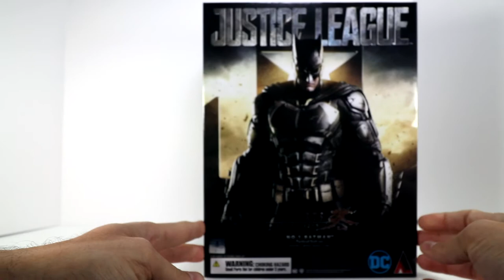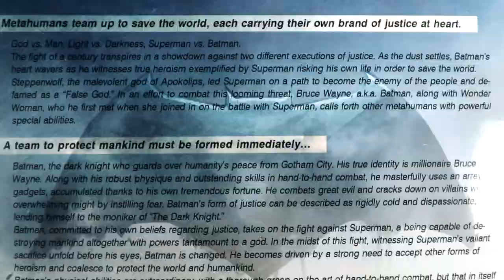Batman Tactical Suit Play Arts Kai (PAK) Square Enix Justice League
I review the Square Enix Play Arts Kai (PAK) Justice League movie tactical suit version Batman action figure.  This collectible toy stands approximately 10" tall and is highly detailed and articulated for great looks and action posing.  I hope you like the video.

Dan14thPrime is a channel where I share various toys and collectibles of interest to me personally, such as Transformers, Hot Toys, Marvel and DC characters and more.  The toys and collectibles that I check out and share may be something cheap and easy to pick up for fun, or very expensive for adult collectors.  Either way, I try to spend an appropriate amount of time to show you around the figure, if you just want to check it out, and provide you some purchase considerations, if you're looking to buy.